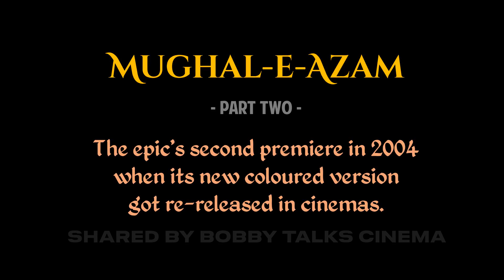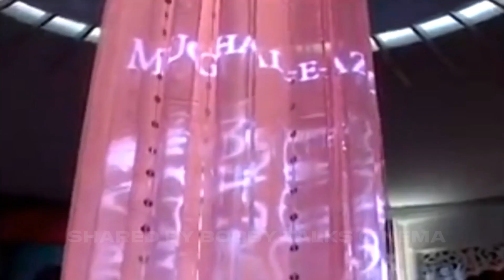Two premieres of Mughal-e-Azam in 1960 & 2004 - Dilip Kumar & Madhubala - Rare Bollywood Old Videos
Bollywood Old Videos - Dilip Kumar and Madhubala in K. Asif's Mughal-e-Azam - The film had two premieres, the first in 1960 at the time of its release, and second in 2004  when its digitalized coloured version was released once again - Rare Bollywood Old Videos and Bollywood Old Interviews.